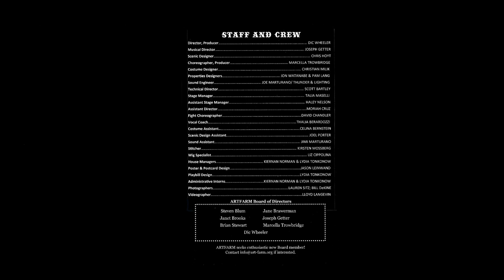The Servant of Two Masters - Artfarm 2016